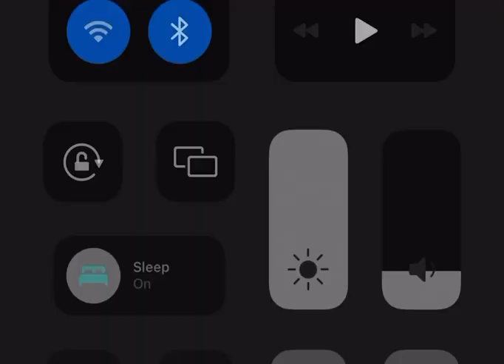1360 shuric scans